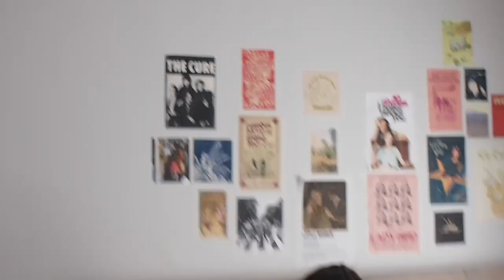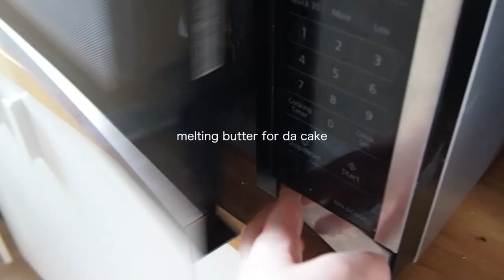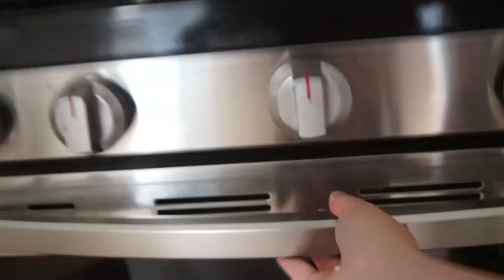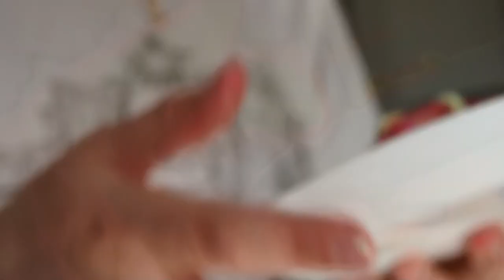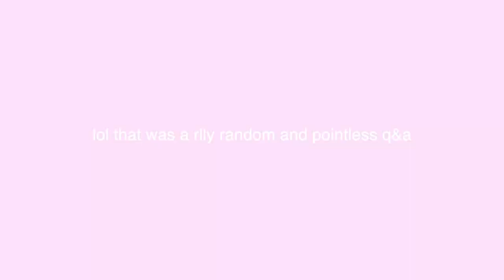sweet spring moments: baking, fun w friends, walks, and random q&a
tech:
~edited on final cut pro
~shot on olympus e-pl3